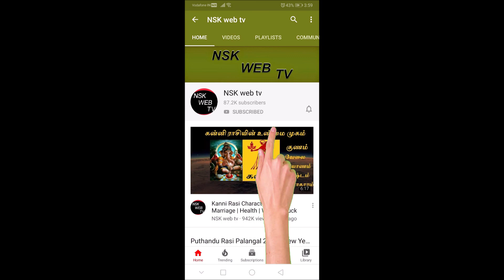Purattasi Matha Rasi Palan 2022 Kanni | புரட்டாசி மாதம் ராசி பலன் கன்னி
புரட்டாசி மாதம் ராசி பலன் கன்னி | Purattasi Matha Rasi Palan 2022 Kanni